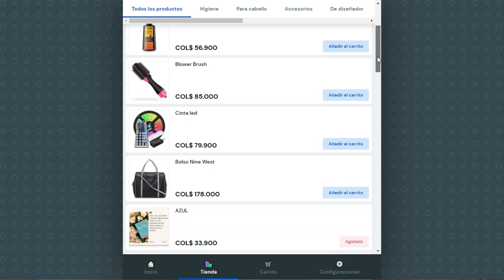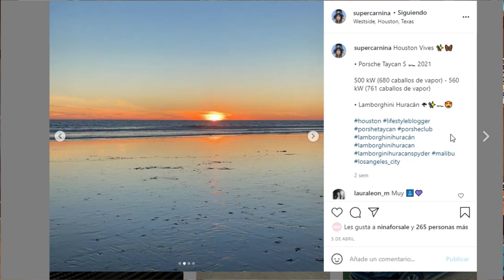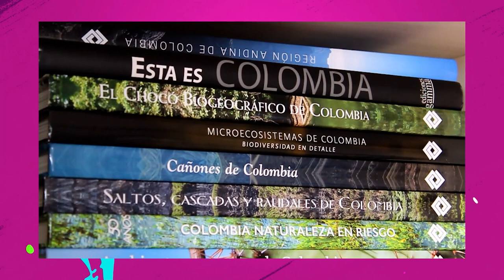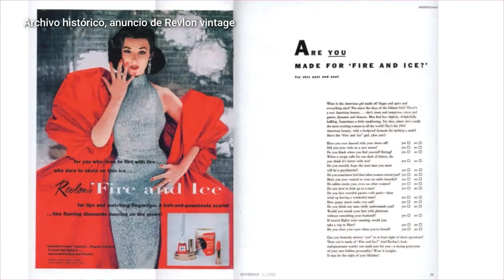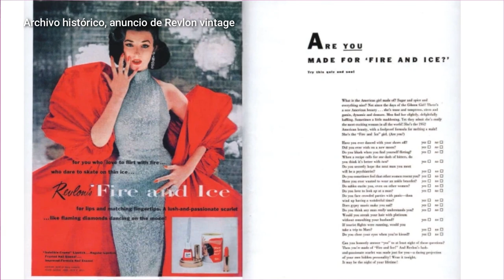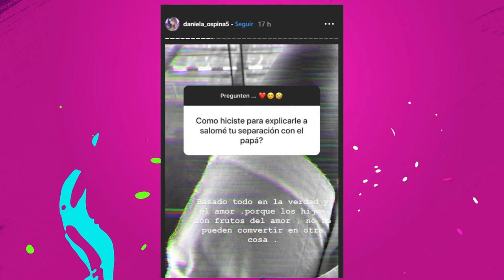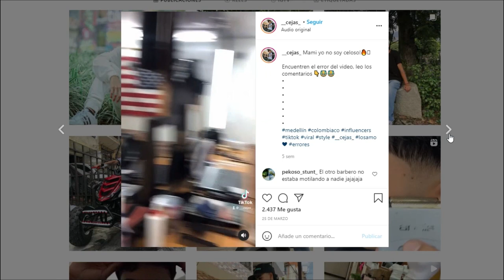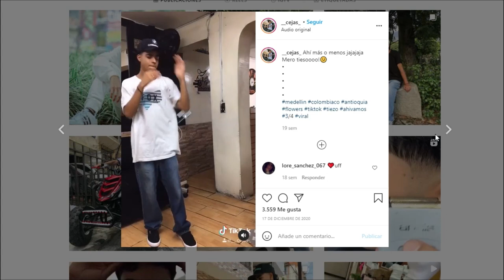ESTILO TEEN 16 DE MAYO [Programa completo] Telemedellín